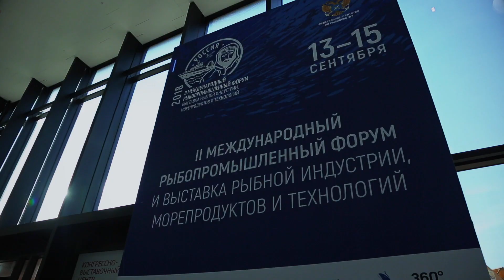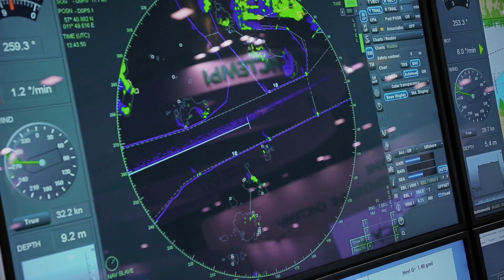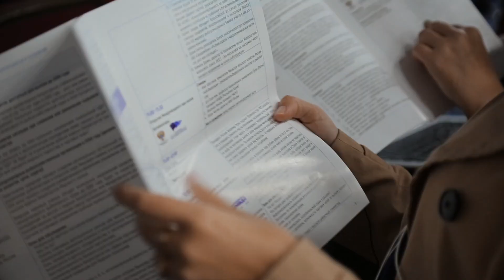II Международный рыбопромышленный форум и Выставка рыбной индустрии, морепродуктов и технологий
Видеоотчёт о II Международном рыбопромышленном форуме и Выставке рыбной индустрии, морепродуктов и технологий